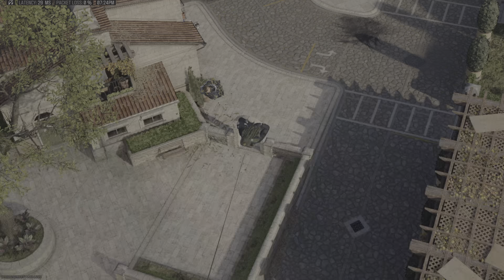Call of Duty Tim b*ggers off to make dinner halfway through, guess what happens next?